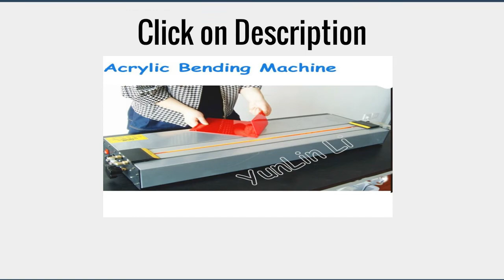Top 5 Best Bending Machine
Bending Machine #

1.Manual Hydraulic Bending Machine 90 Degree Bending Machine Hydraulic Bus Copper And Aluminum Row Bending Machine CB-200D

2.Manual Bending Machine 0.6m Desktop Plate Bender Label Bending Machine For Right Angle Bending

3.Acrylic Bending Machine ABM700 Organic Board/Plastic Sheet Bending Machine Infrared Heating Acrylic Bender Machine трубогиб

4.Automatic Rebar Bending Machine Steel Bar Bender Round Steel Bending Device For Construction Tools 40Type

5.Hand Type U-shape Resistance Forming Machine Resistor Axial Lead Bend Cut & Form Machine Resistance Forming / U Molding Machine

Here is the Best "Bending Machine" from Aliexpress 300 + more products.

Follow In Facebook Groups